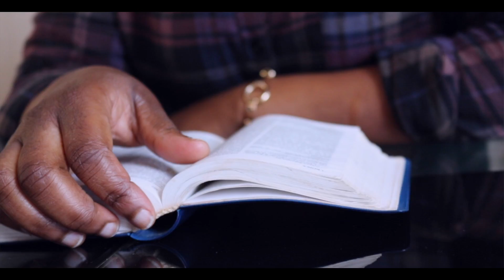Mwenge Akili Jipe Moyo Congolese Gospel Music Official Video HD 2016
powered by Youvip
directed by Mdm Youvip
JIPE MOYO